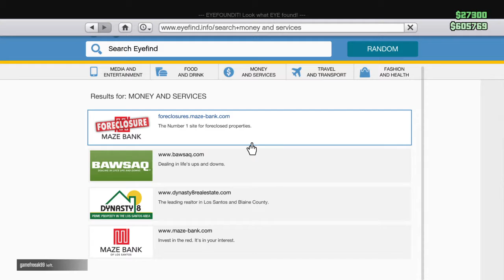Laggy drop off